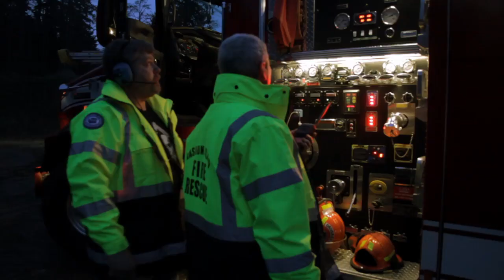VIFR Recruiting Video Final.mov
Vashon Island Fire and Rescue Recruiting Video